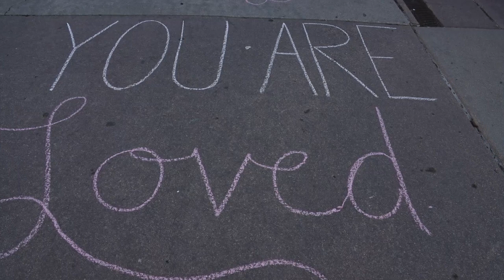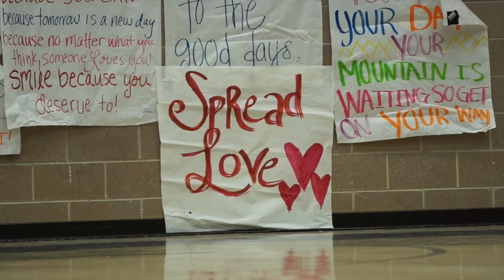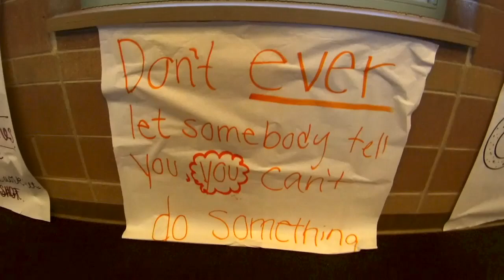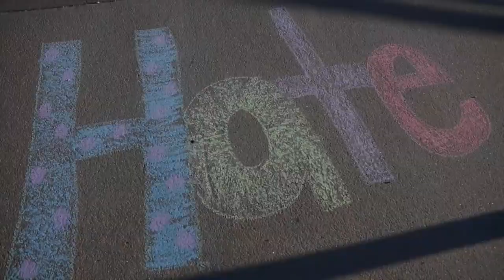What Are You Going To Do?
Students at Dakota Ridge High School are given a challenge as part of the 2017 Day Without Hate celebration.